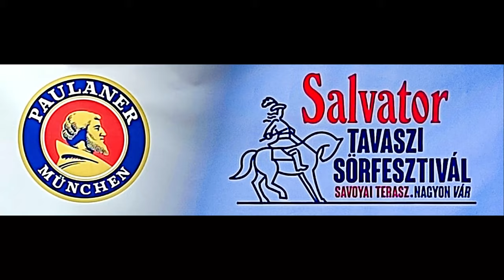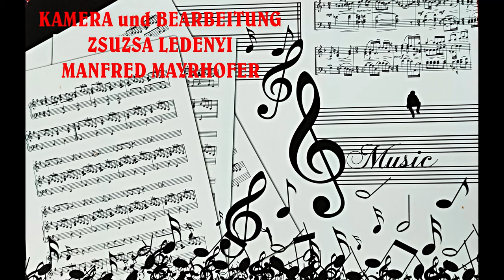DER WEG ZU MEIN BIER 2024 05 19 war STOANIG aber doch erfogreich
DER WEG ZU MEIN BIER 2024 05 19 war STOANIG aber doch erfogreich. Am Ende erwartete uns ein reichhatifges hervorragendes Kuturprogramm und gepflegtes Bier.
Ein Dank an die Delegation aus Mosbach/D mit ihrem Oberbürgermeister für die gastfreundliche Aufnahme.